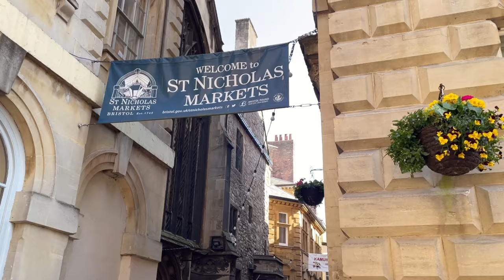J.S. Bach Harpsichord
J. S. Bach Fantasia in C Minor BWV 906